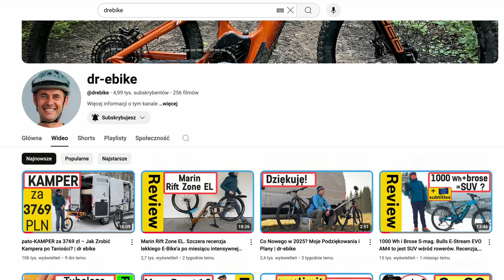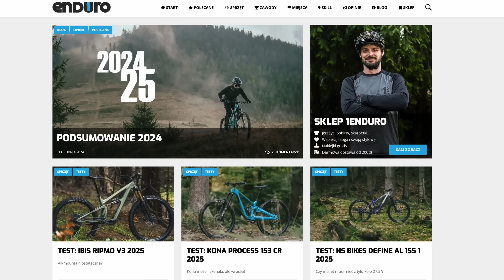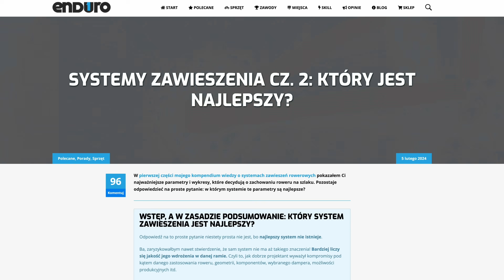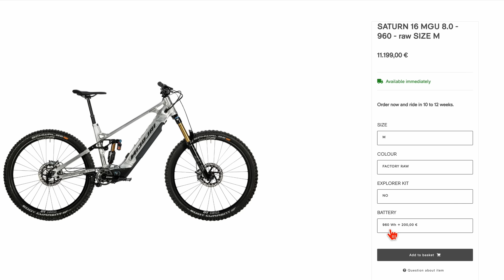Nicolai S16 MGU – Analiza Ramy z Silnikiem Pinion, Nowość, która Rewolucjonizuje Ebike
Zapraszam na analizę jednego z najbardziej zaawansowanych rowerów elektrycznych na rynku – Nicolai S16 MGU! Ten rower to dzieło sztuki inżynieryjnej, które łączy nowoczesne technologie z precyzyjnym wykonaniem, jakie oferuje niemiecka marka Nicolai.

Dlaczego warto obejrzeć ten film?
Skupiamy się na dogłębnej analizie ramy wykonanej z lotniczego aluminium 7020 T6, która jest lekka, wytrzymała i odporna na korozję. Dowiesz się, dlaczego ta rama jest jednym z najbardziej pożądanych komponentów na rynku rowerów elektrycznych. Oprócz tego omawiamy unikalny napęd oparty na silniku Pinion zintegrowanym ze skrzynią biegów i napędem paskowym Gates Belt Drive – prawdziwa rewolucja dla miłośników ebike’ów enduro.

✔ Rama Nicolai S16 MGU – z jakiego materiału jest wykonana, jak powstała i dlaczego jest tak wyjątkowa.
✔ Silnik Pinion E1.12 MGU – jak działa, jakie zapewnia osiągi i dlaczego skrzynia biegów Pinion to przyszłość napędów elektrycznych.
✔ Napęd paskowy Gates – cichy, bezobsługowy i trwały – idealne rozwiązanie dla rowerów enduro i e-MTB.
✔ Proces produkcji ramy – CNC, hydroformowanie i anodowanie – wszystko, co musisz wiedzieć o konstrukcji tej ramy.
✔ Geometria roweru – nowoczesna konstrukcja z kątem główki 64,5° i reach w rozmiarze L wynoszącym aż 515 mm.
✔ System zawieszenia 4-link Horst – jak działa, czym różni się od klasycznych konstrukcji i dlaczego jest tak efektywny.
✔ Detale techniczne – roker, chainstay, seatstay i inne elementy ramy wyfrezowane z najwyższą precyzją.
✔ Bateria do wyboru: 720 Wh lub 960 Wh – porównanie dostępnych opcji i analiza systemu mocowania baterii w ramie.
✔ Łożyska Enduro MAX – przystosowane do ekstremalnych obciążeń w zawieszeniu roweru elektrycznego.

Czym wyróżnia się Nicolai S16 MGU?
 • Wyjątkowy design – surowa rama z możliwością anodowania lub malowania proszkowego w jednym z 50 kolorów.
 • Precyzja wykonania – każdy element ramy został starannie zespawany i obrobiony, aby zapewnić maksymalną trwałość i sztywność.
 • Technologia Pinion – nowoczesny silnik o mocy szczytowej 600 W i skrzynia biegów oferująca aż 600% zakresu przełożeń.
 • Ekologia i jakość – odpady z frezowania aluminium są przetapiane i ponownie wykorzystywane, co minimalizuje wpływ na środowisko.
 • Możliwość personalizacji – wybierz kolory, dostosuj kąty zawieszenia i geometrię dzięki wymiennym elementom.

Czy ten rower jest dla Ciebie?
Jeśli szukasz roweru elektrycznego, który wyróżnia się na tle konkurencji swoją unikalnością, trwałością i zaawansowaną technologią, Nicolai S16 MGU może być idealnym wyborem. Ten rower spełni oczekiwania nawet najbardziej wymagających rowerzystów enduro i miłośników ebike’ów.

Cena i dostępność
Prezentowany model w konfiguracji z baterią 960 Wh kosztuje 11 199 euro, ale w zamian otrzymujesz najwyższej klasy produkt zaprojektowany i wyprodukowany w Europie.

W filmie odnoszę się do bardzo dobrego artykułu porównującego systemy zawieszenia znajdującego się na bloku 1ENDURO:

Prezentowany rower został udostępniony na potrzeby filmu przez firmę VisionVelo, która jest w trakcie przygotowania dedykowanych akcesoriów do tego modelu (błotniki, osłony ramy i inne):

📣 Podziel się swoją opinią!
Co sądzisz o tej konstrukcji? Czy rama Nicolai Saturn 16 MGU i technologia Pinion to przyszłość ebike’ów? Napisz w komentarzu!

Chętnie porozmawiam o możliwościach wspólnych działań!

Pozdrawiam
Darek Grudniewski